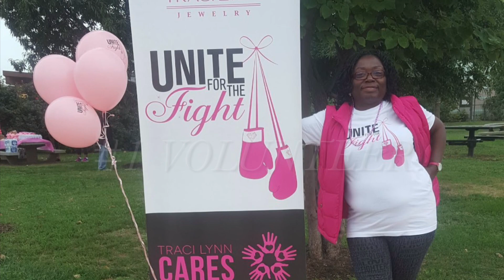Happy Birthday Cheryl SMJ!!